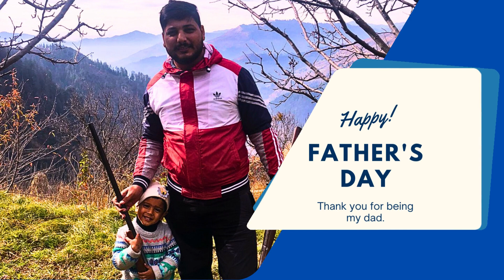Father's Day (Part 2)